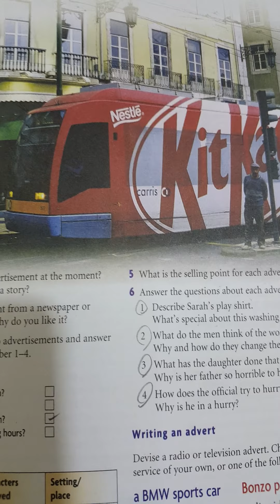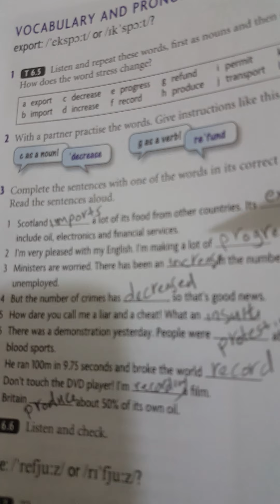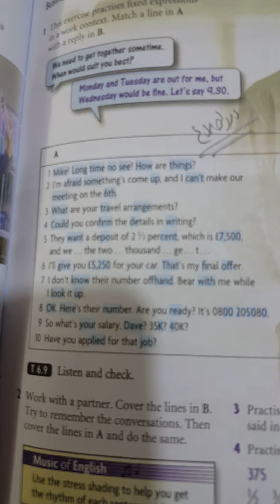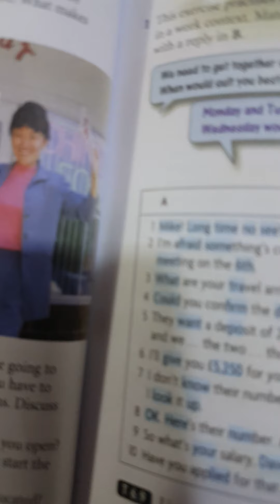رابع جزء ٧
انكلش